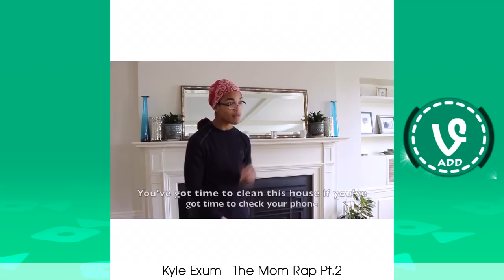Top 100 Straight BARS Vines Compilation - Best Straight BARS Vines 2017 !- ☼♣